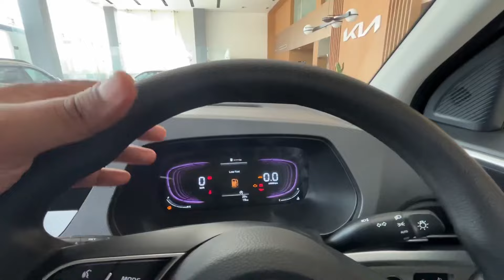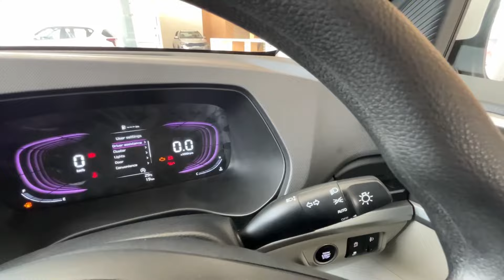2024 Kia Carens Prestige Optional Petrol || Price Features & Detailed Review in Hindi@dcarsinfo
2024 Kia Carens Prestige Optional Petrol || Price Features & Detailed Review in Hindi